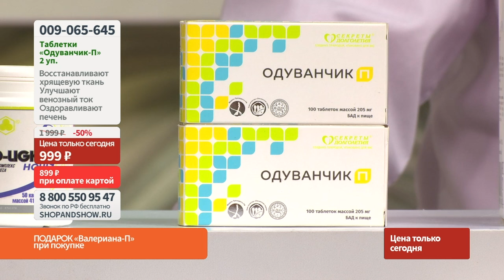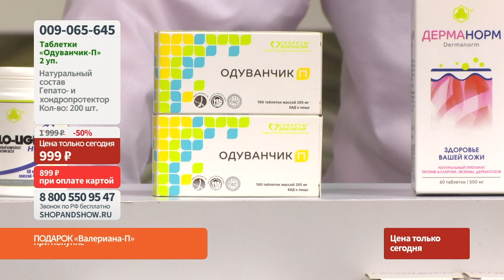Одуванчик-П «Парафарм»(2 уп. по 100 шт.).«Shop and Show» (Здоровье)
[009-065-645] Одуванчик-П «Парафарм», для печени, хондропротектор, венотоник, таблетки (2 уп. по 100 шт.) (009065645)

Давайте дружить ;)